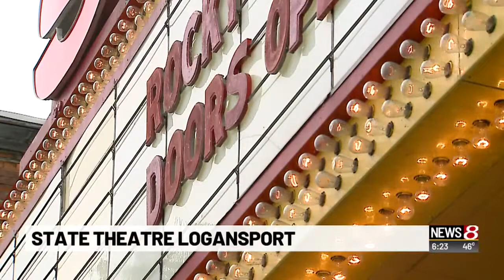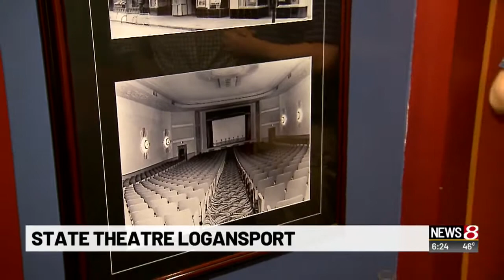State Theatre Logansport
Wolfsie begins his report.